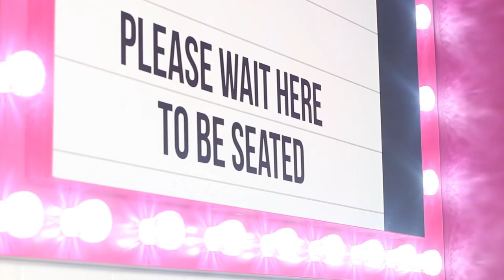Kaspa's Desserts Promo Film